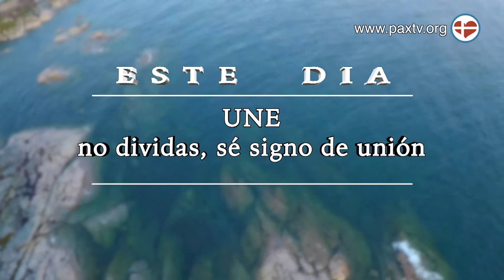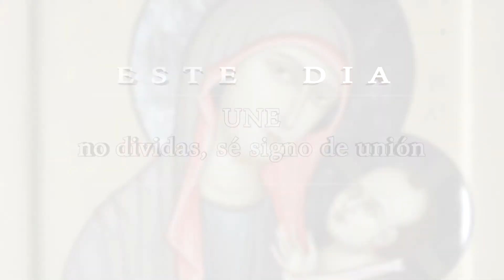Camino de Cuaresma: UNE día 23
Breves reflexiones para cada día de Cuaresma